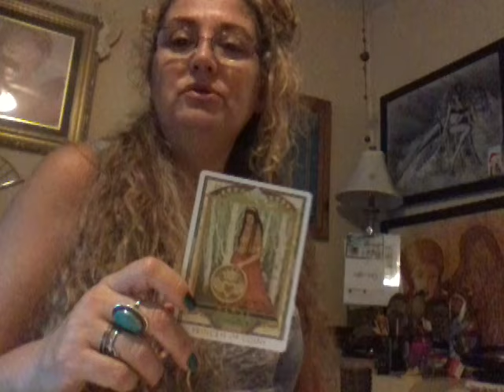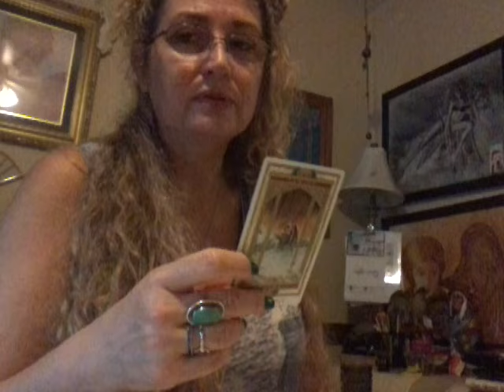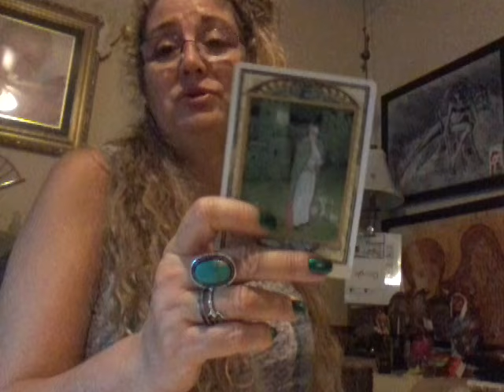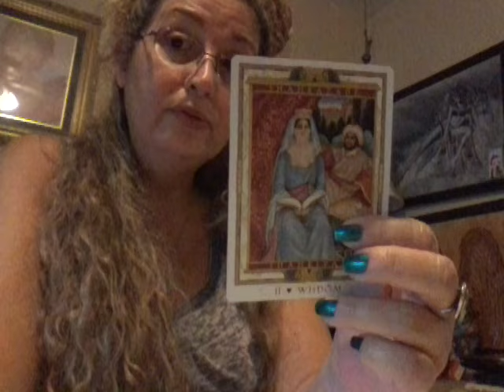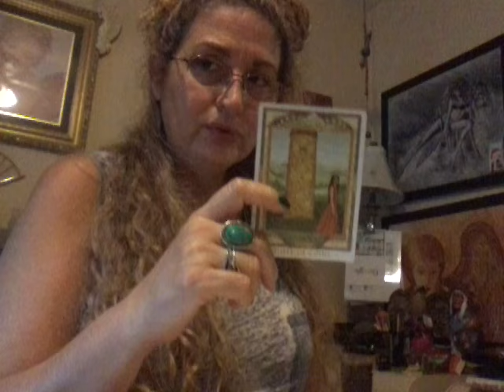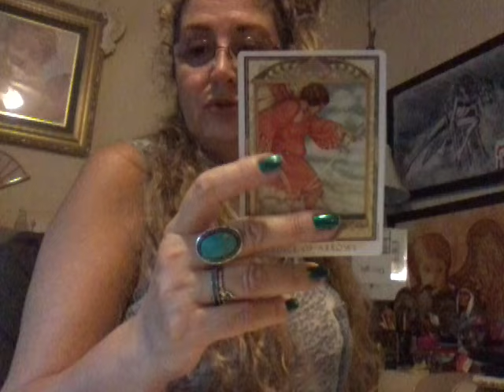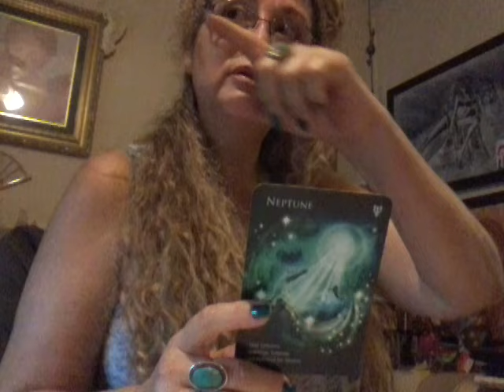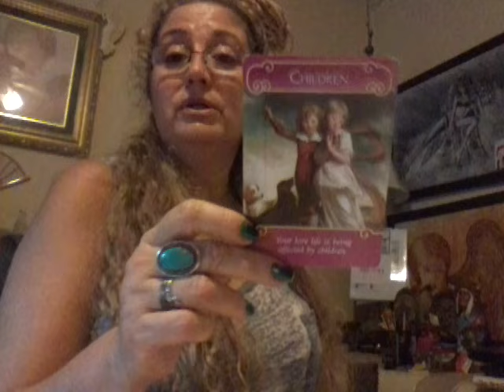Free Cancer Monthly Romance Forecasts October 2016 by Raisa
Welcome to my Free Weekly Tarot or Romance Oracle Card Readings. I am a serious intuitive tarot interpreter, interested in bringing some clarity to issues that are difficult to solve on your own. I have a passion for the Visual Arts, check out my site at the link above. I do take custom orders for paintings. I work with several mediums; oils, watercolors or acrylic.  My abilities to heal with the aid of the universal chi has been a life long practice that has culminated in mastery. If you would like to know more about my healing sessions please check out my blog the links are above. I also graciously accept any size donation you wish to give to my channel. Thank you and blessings to all!